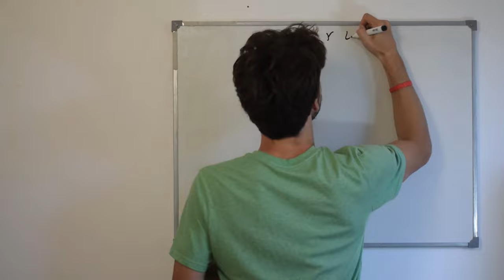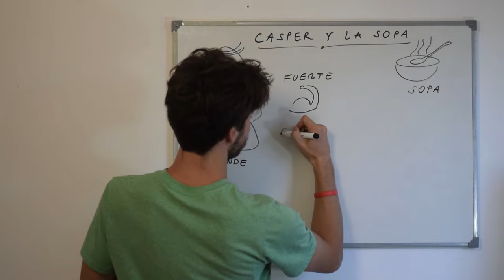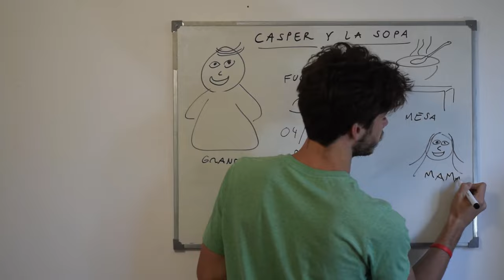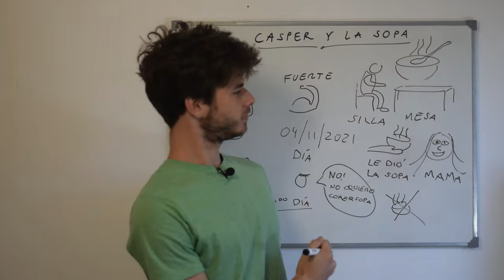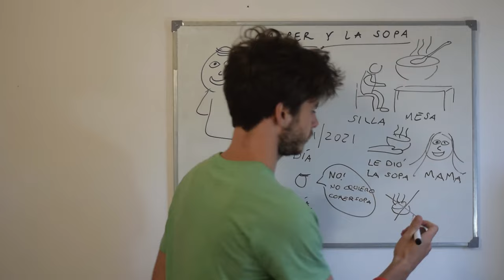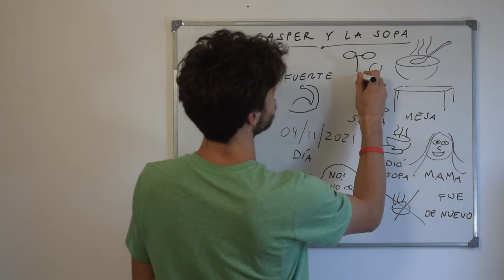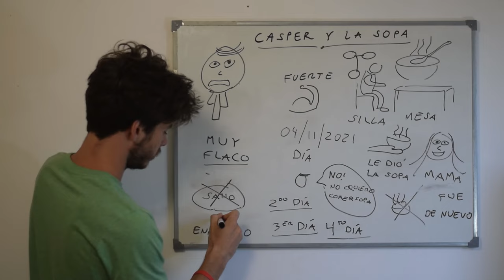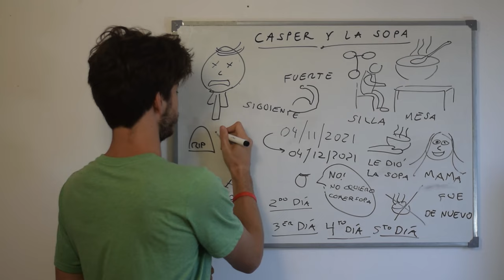Spanish comprehensible input full course | Story 01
Welcome to Fabulaudit, the full spanish comprehensible input course to acquire the language from nothing to native. This is the very first story (historia) from the spanish full course. It is told exclusively in comprehensible spanish, with the aid of drawings and gestures. The only thing you have to do is listen as attentively as possible. Enjoy it!

Story 01 is "Casper y la sopa", a story by Heinrich Hoffmann originally named "Der Suppenkasper".